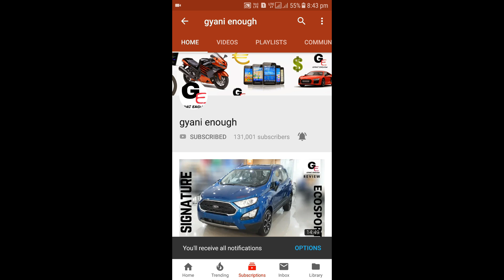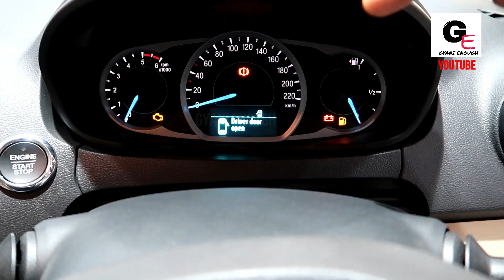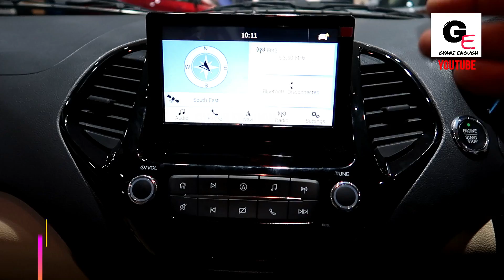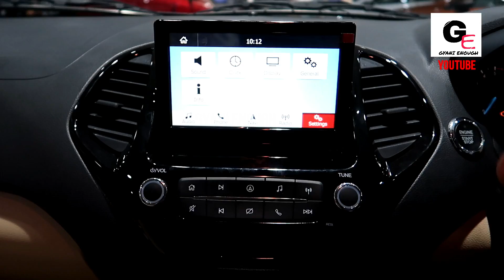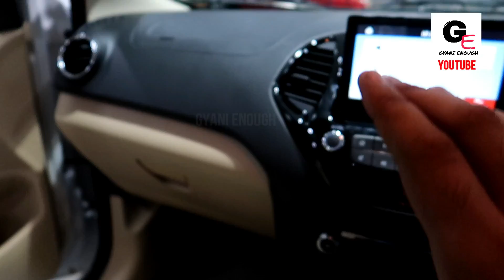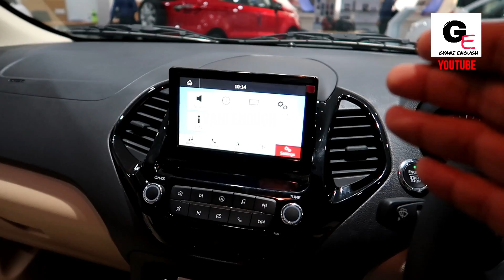2018 Ford Aspire Titanium | detailed review | features | specs | price !!!!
hello friends watch this video to see and know about all new 2018 Ford Aspire titanium including interiors and exteriors along with walkaround review !!!

the all new 2018 Ford Aspire titanium has been priced at 8.87 lakhs*(diesel) on road delhi